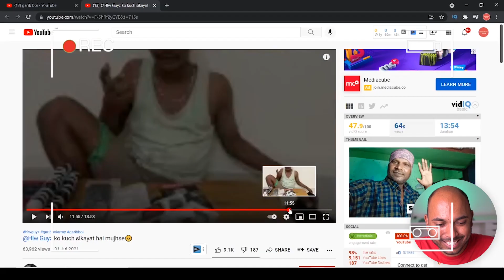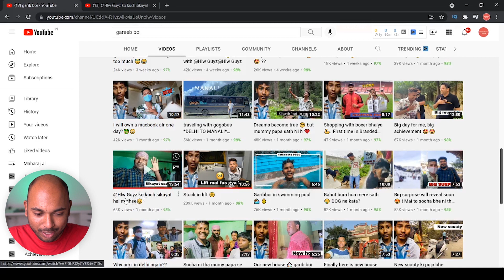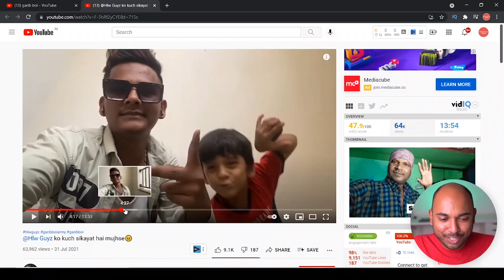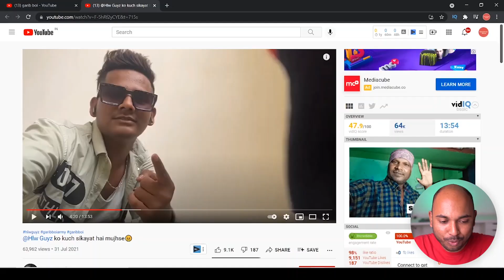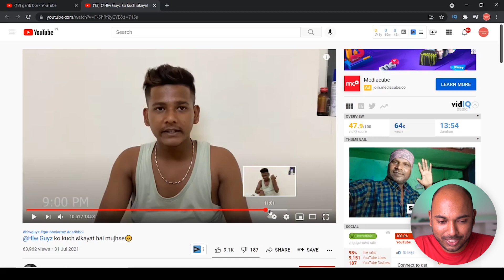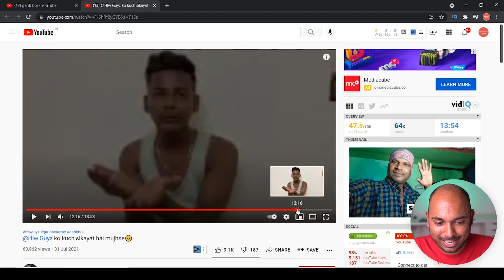🤣GARIB BOI ROAST🤣 हँस हँस के लोट पोट हो जाओगे 😂 Rosting का एक अलग ही अंदाज | Garib Boi Roast 2021